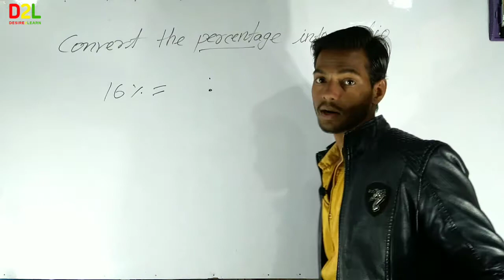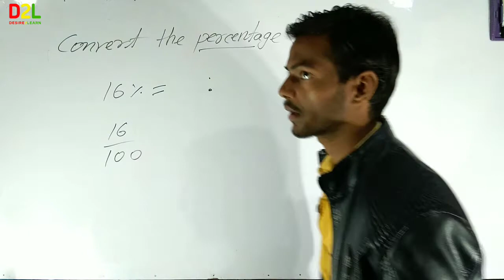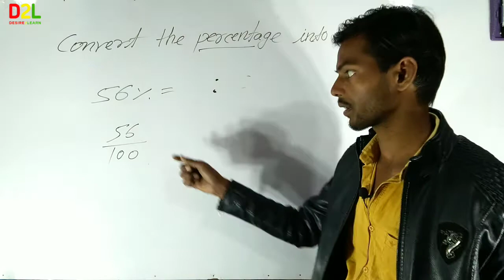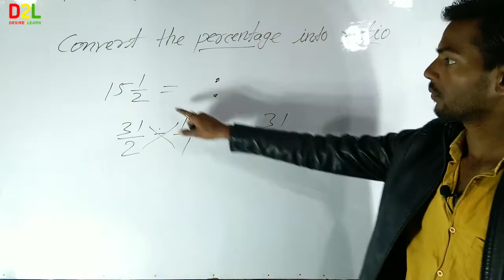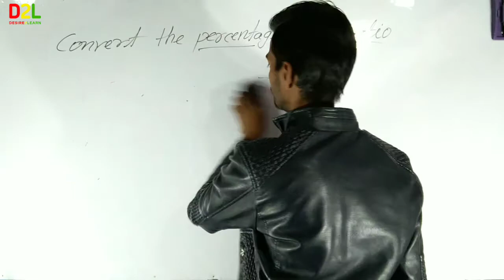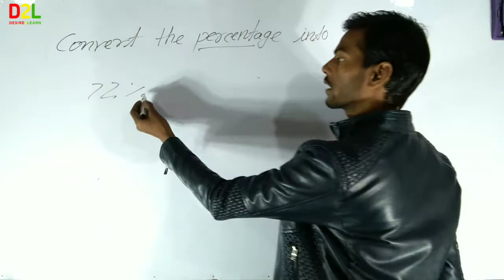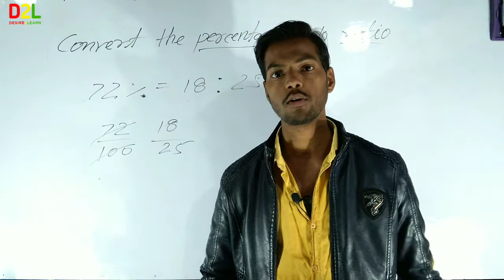Convert percentage into ratio,परसेंटेज को रेशियो में ऐसे कन्वर्ट करें।, desire 2 learn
By watching this video, you can convert any percentage to ratio.,इस वीडियो को देखकर आप किसी भी परसेंटेज को रेशियो में कन्वर्ट कर सकते हैं।